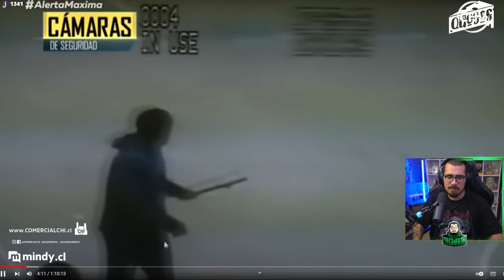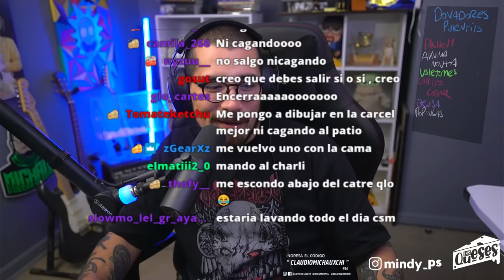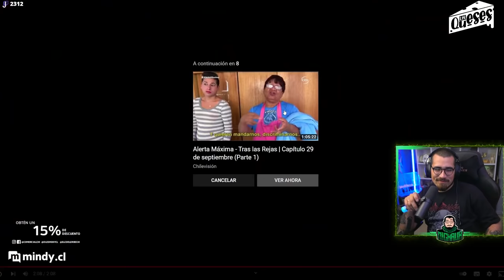REVISANDO "ALERTA MÁXIMA" - Festival de Talentos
Oye pero cuanto talento wn!!!